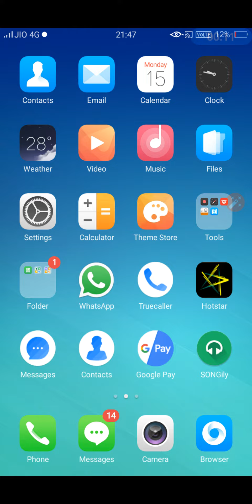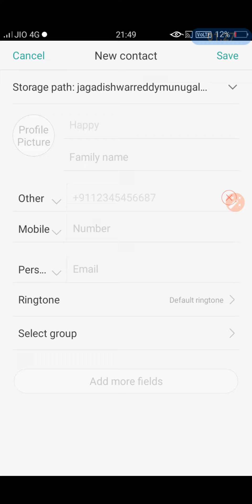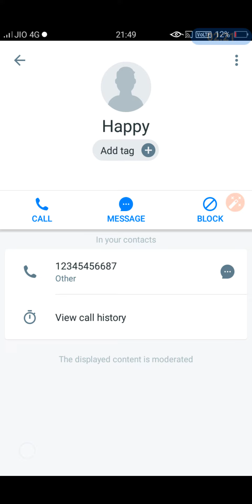How to save contact number in trucaller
Trucaller: